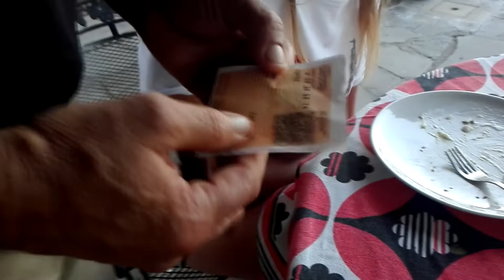MIO PADRE TENTA LA FORTUNA al LOTTO con 1€ - ECCO COME e' ANDATA - BIG FATHER